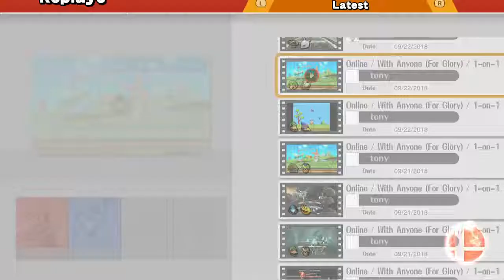Smash Bros Wii U Best For Glory Battles 129